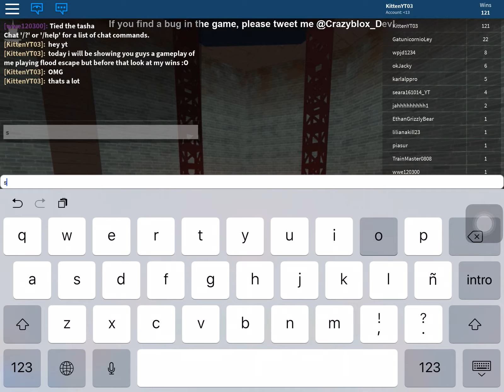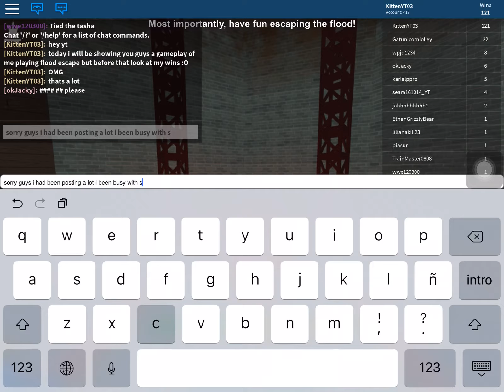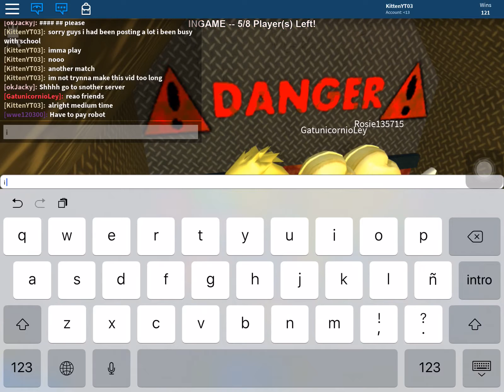Roblox Gameplay+ Flood Escape Wins (ROBLOX)